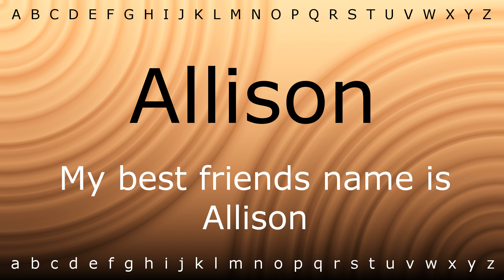How to pronounce 'Allison' with Zira.mp4